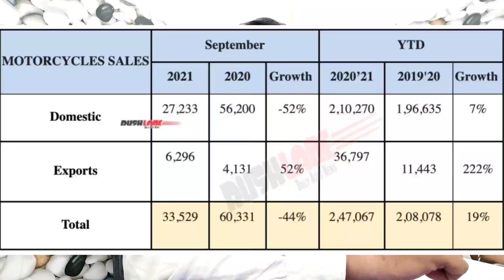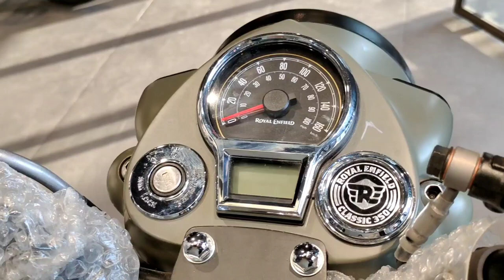Royal Enfield sales down by 52%. 5 Reasons.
Best accessories for Bullet/Classic 350 BS4/BS6 and others:-

Indori Exhaust/Silencer with Filter:-

1. Bullet Silencer Exaust Indori Classic
2. Indori Silencer Exhaust
3. Indori Silencer Chrome

Best Free flow Exhaust:-
1. Long Bottle Punjab Chrome.
2. GLOBE Torpedo Exhaust for Bullet/ Classic bs4/bs6 350.
3. Glasswool Chrome for Bullet/Classic 350
4. Long Bottle Punjab Dholki Chrome

Best Alloys wheels for Royal enfield:-
1. Royal Enfield 3 Spoke Mercedes Diamond Silver Alloy Wheel for Bullet 350
2. Rado harley style 13 spokes
3. Rado 3 Spoke Silver Alloy Wheels For Classic
4. Rado 3 Spoke Black Alloy Wheel 19"  For Bullet

Best other assessories:-
1. Bike Cover for - Royal Enfield Classic 350 Water Resistant
2. Royal Enfield Mini 3D  Model
3. Royal Enfield Brass Metal Keychain
4. Royal Enfield Back Rest
5. Complete Metal Bullet Headlight guard
6. Royal Enfield Key Chain
7. Royal Enfield Handlebar Turn Signal Bar
8. Chrome Rear View Mirrors

10. Combo of C2 Chain Lube and C1 Chain Clean
11. Universal Side Bag/Saddle/Travel Bag/Carrier
12. Waterproof High Quality Handbag Style Side bag
13. Saddle Bag Round Waterproof

BEST LED LIGHTS & BULB FOR ROYAL ENFIELD :-
1. Royal Enfield Classic 350 Tail/Rear Light

2. Led Number Plate Acrylic With Tail Light
3  LED Shadow Laser Light
4. Number Plate LED Light Strip

6. Brake tail rear light plate holder
7. Red Tail Light Motorcycle Number Plate

VERY USEFUL PRODUCT FOR YOUR BIKE:-

1. Cloth Towels for Car Bike Cleaning Polishing Washing
2 . Matte Finish Bike Polish

3. High Pressure Water Spray Gun for bike Wash
4. Bike Shampoo (1L)
6. Chain Lubricant Spray & Chain Cleaner

BEST HAZARD LIGHT SYSTEM:-
1.Hazard light Module for Royal Enfield, Plug & Play with Control Switch
2.Flasher Indicator Light for all Bikes

BEST TOOL KITS:-

1. Universal Tool Kit Set for Car/Bike

2. 46 In 1 Pcs Tool Kit & Screwdriver and Socket Set
3. Professional Tool Kit (Red) Pack of 115
4.Bosch GSB 550 Mechanic Kit

BEST BIKE LOCK & SAFETY ITEMS:-

1. Bikes Disk Brake Lock
2.Solid Cast Metal Motorcycle Disc Brake Lock

3. Universal Anti-Theft Alarm System for All Bikes
4. U-Type Bike Anti Theft Wheel Lock

5. Multi Purpose Security Cable Lock with Number

BEST RIDER SAFETY PRODUCTS:-

1. Detachable Goggles Nose Face Mask (Black
2. Synthetic Leather Motorcycle Gloves

3. Steelbird SBA-1 R2K Full Face

4. Steelbird SBH-17 Terminator Full Face Graphic Helmet
5. Steelbird R2K OSKA Reflective Flip-up Helmet
6. Steelbird SBA-1 Dashing Black
7. Elbow & knee Guard
8. Jaspo Protec-4 Safe Guards
9. Knee Elbow Guard Gear with Hand Gloves
10. Face Mask Pro for Bikers

BEST ENGINE OILS FOR ROYAL ENFIELD & OTHER:-

1. Castrol -  POWER1 Cruise 4T 15W-50
2. Gulfstar 15W-50
3. Motul 7100 4T 20W-50
4. Liqui Moly 15W50
6. Motul 3100 4T Gold 20W50

BEST FOR YOUTUBE CREATORS:-
1. Sony Digital Vlog Camera
2. Professional 12" inch LED Ring Light with Tripod Stand
3. Flexible Mini Tripod
4. Tripod Mount
5. Selfie Stick for Action Camera
6. GoPro Hero 8 Black
7. My action camera
8. My Mobile